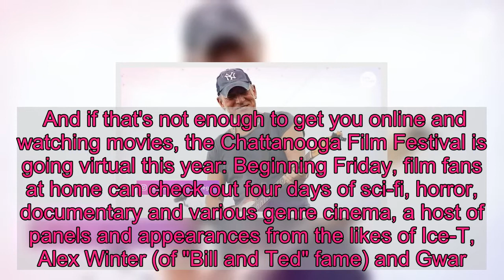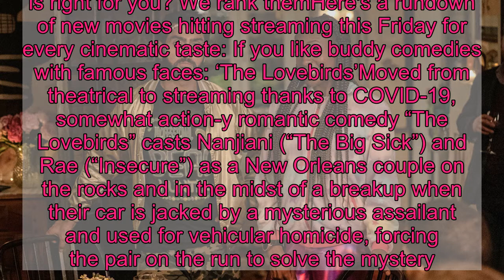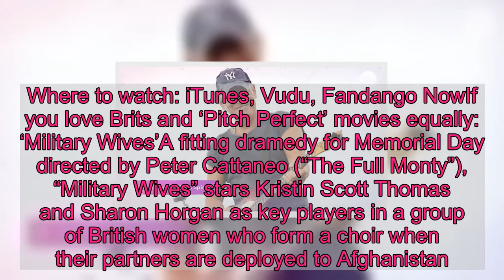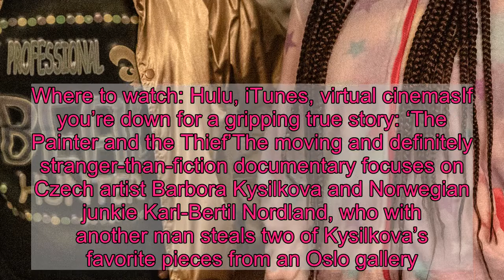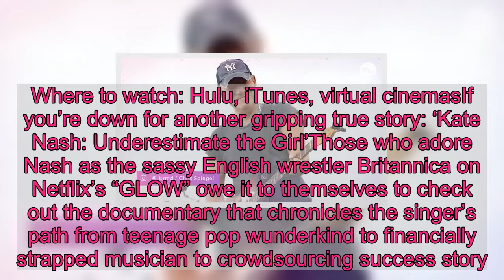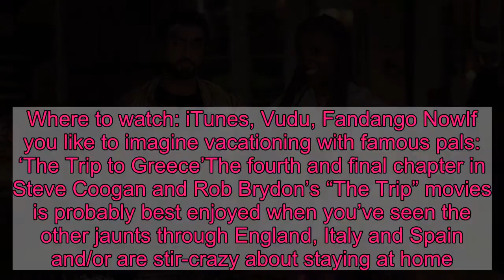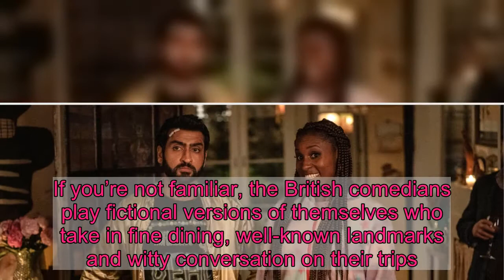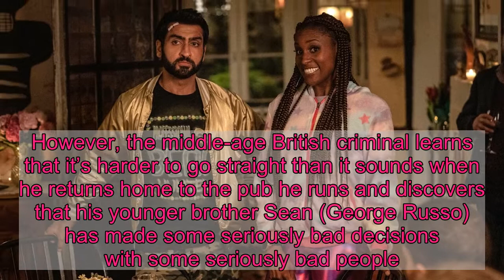What to stream this weekend: Netflix romantic comedy 'The Lovebirds,' Mary J. Blige's 'Body Cam'